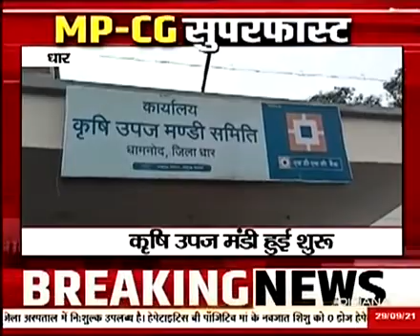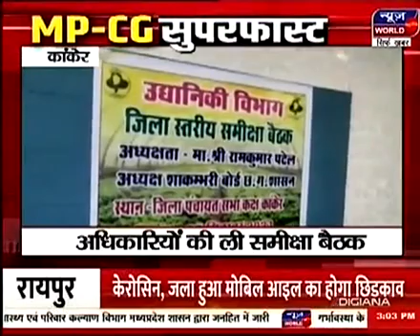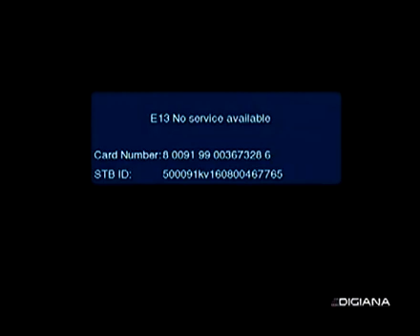देखिए मध्यप्रदेश और छत्तीसगढ़ की सुपरफास्ट खबरें-NewsWorld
देखिए मध्यप्रदेश और छत्तीसगढ़ की सुपरफास्ट खबरें